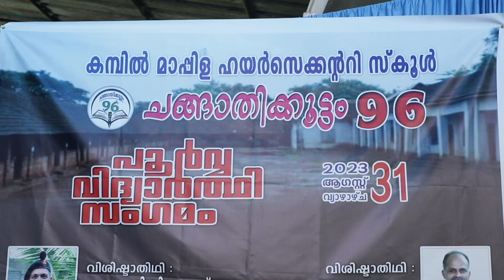Changathikoottam 2023 ( KMHS 96 SSLC Bach ) Part - 8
ചങ്ങാതിക്കൂട്ടം 2023  (കെ എം എച്ച് എസ്  96  എസ് എസ് എൽ സി  ബാച്ച്) ഭാഗം - 8